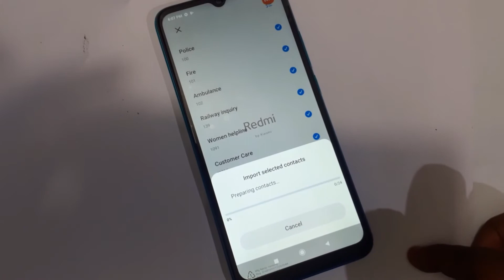MI Redmi 9i Sim Contact Not Showing Problem Solution || Xiaomi 9i Contact Settings